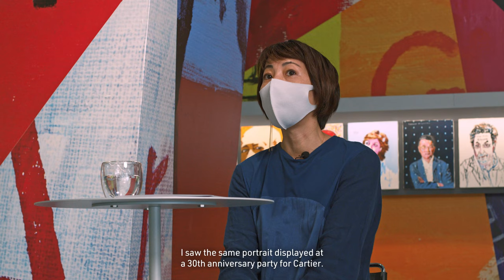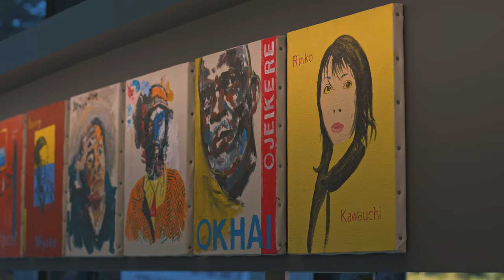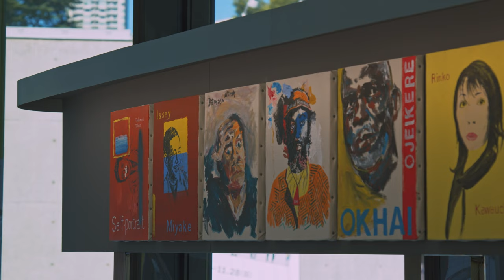TOKYO | Interview avec Rinko Kawauchi – Yokoo Tadanori : The Artists